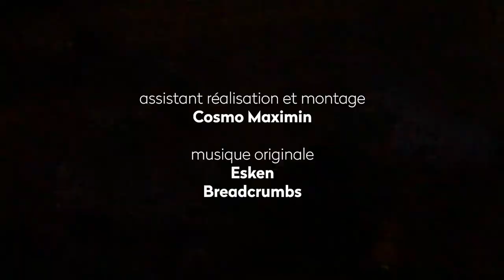Cher Futur Moi - Jorick